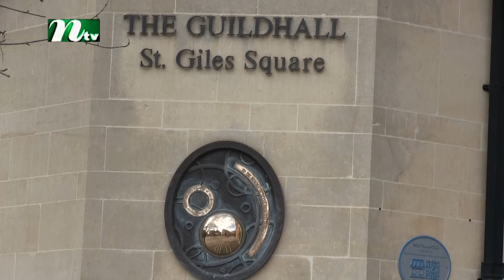৮০০ বছর পর প্রথম বাংলাদেশী মেয়র। Cllr Rufia Ashraf First Bangladeshi Mayor of Northampton | NTV News